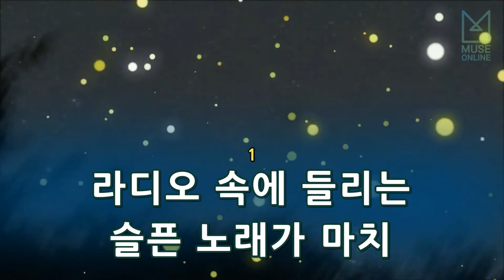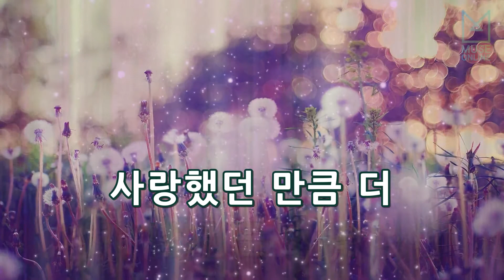[뮤즈온라인] 이시은, 정승환 - 눈물나게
이시은, 정승환 - 눈물나게

작사 : 로코베리
작곡 : 로코베리